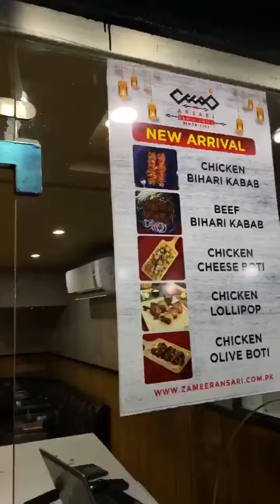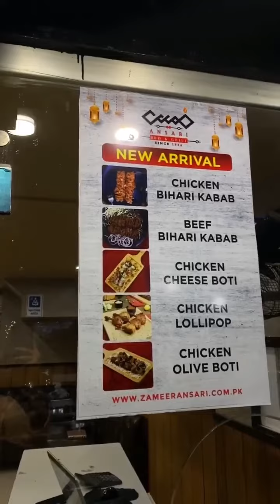How Zameer Ansari's Restaurant Captivated Food Lovers with Fozia's Vlogs#youtubeshorts